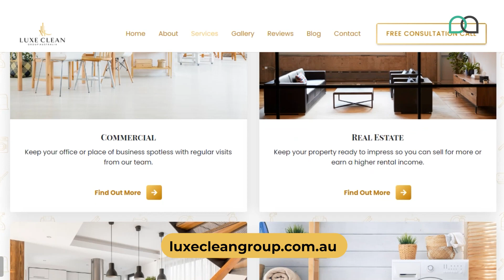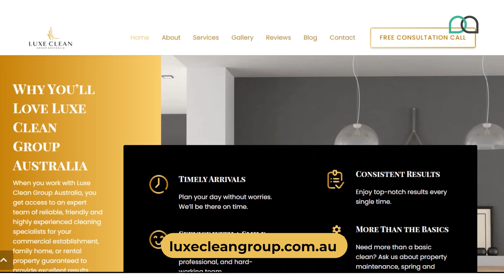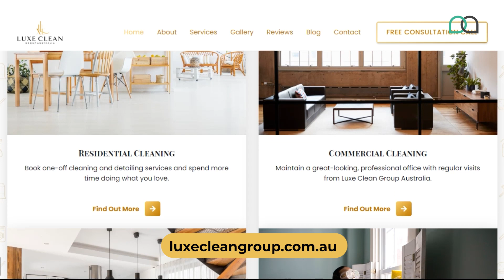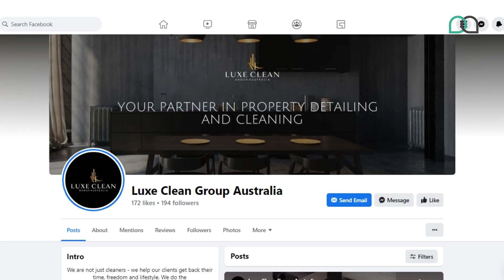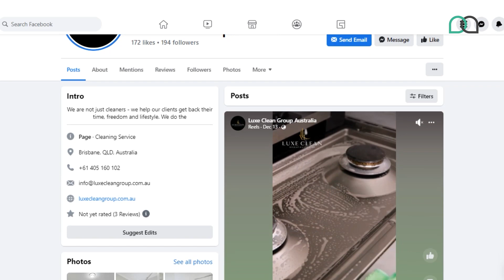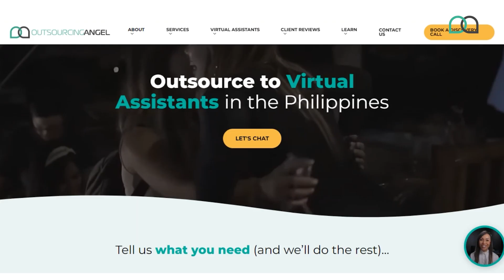Hiring a Virtual Assistant for your Cleaning Business | Cleaning Specialists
A cleaning business needs cleaning specialists plus a virtual assistant. A cleaning specialist will need a virtual assistant's help running the business.

Luxe Clean Group is a Brisbane-based firm with professional property detailers that provide cleaning, maintenance and detailing for premium homes. The team juggled deliverables and admin tasks, had no day off and needed more digital presence. Plus, no one had time to create the systems, processes, documentation, or manage their social media. They came to us looking for a virtual assistant to help them.

Jo used to work at her max capacity, working around the clock to service clients and then catching up on admin work every night until midnight until we could match her with a reliable virtual assistant, Abbey. After three years of working together, here's what they had to share.

00:00 Tell Us About Luxe Clean Group Australia
02:28 What Do You Love About Being An Entrepreneur?
03:39 What Were Your Biggest Challenges Before Hiring A Virtual Assistant?
04:20 What Does Your Virtual Assistant Do?
05:50 What Were Your Concerns Before Hiring A Virtual Assistant?
06:37 What Is The Most Important Part When Building A Relationship With A Virtual Assistant?
07:12 What Are The Benefits Of Having A Virtual Assistant?

 🔴 𝗥𝗲𝗮𝗱𝘆 𝘁𝗼 𝗿𝗲𝗰𝗿𝘂𝗶𝘁 𝘆𝗼𝘂𝗿 𝗩𝗜𝗥𝗧𝗨𝗔𝗟 𝗔𝗦𝗦𝗜𝗦𝗧𝗔𝗡𝗧?

🔴 𝗙𝗥𝗘𝗘 EBOOKS:
EBOOK: Outsource Your Email & Calendar

🔴  𝗙𝗥𝗘𝗘 DOWNLOADS:
🙌FREE Social Media Calendar for 2022: